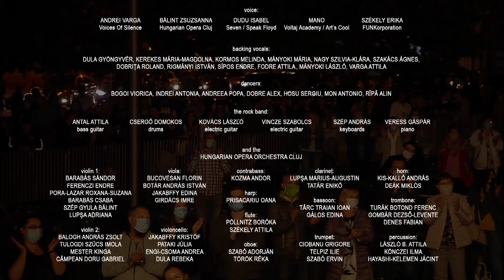The Symphonic Rock Show: Deep Purple - Perfect Strangers